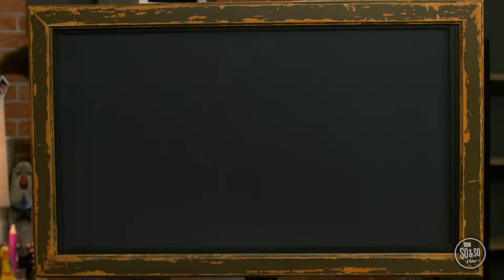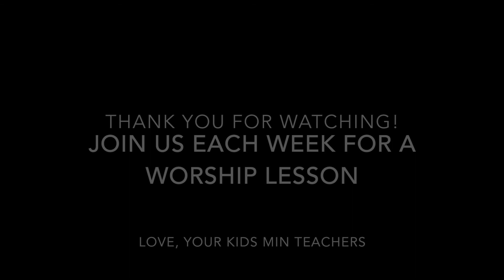Elementary Worship Lesson 9.20.20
This is the Kids Worship Lesson for elementary age.  The preschool lesson is in a separate video.  Join us each Sunday for a new Worship Lesson!